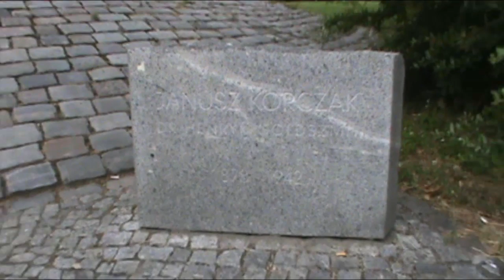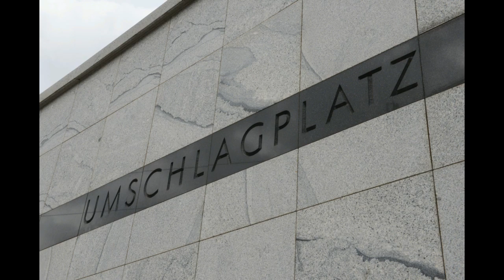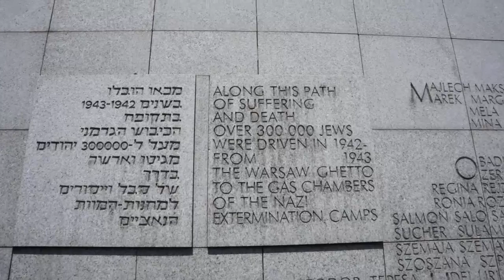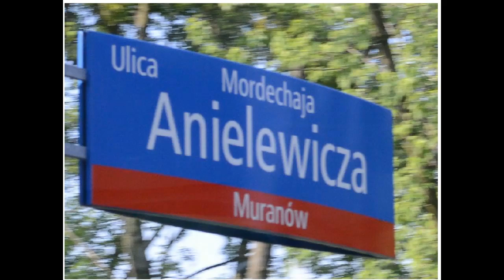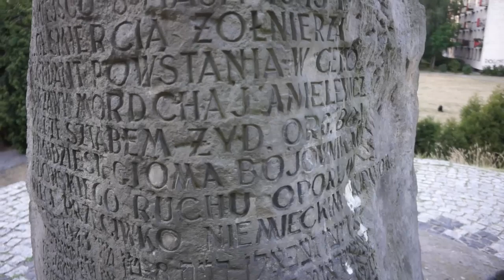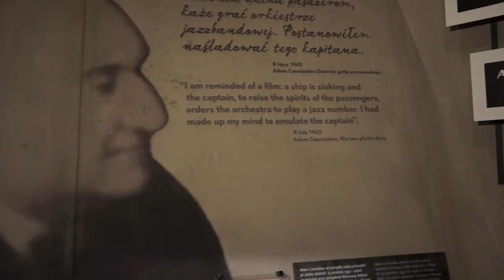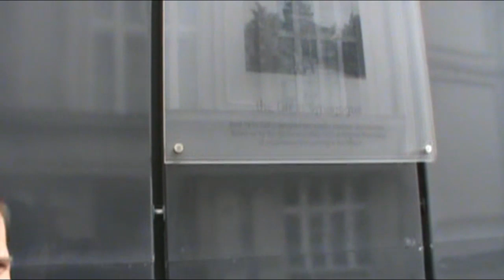Warsaw Ghetto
The full tour of the Warsaw Ghetto